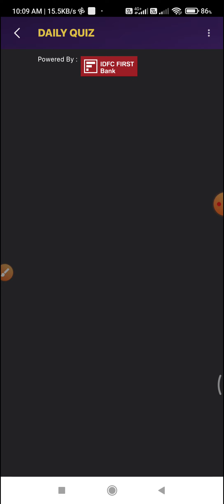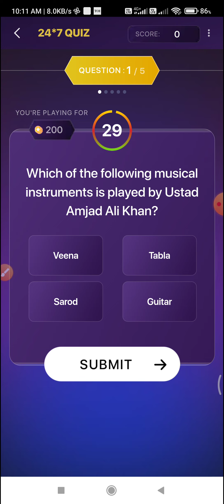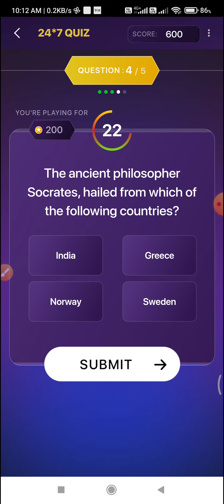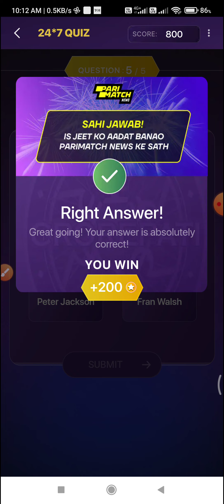KBC Daily Offline And Pari Match News Quiz Answers 25 October'22 By Dr.Bijesh Ranjan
Topic : KBC Daily Offline Quiz And Pari Match News Quiz Answers 25 October 2022 By Dr.Bijesh Ranjan